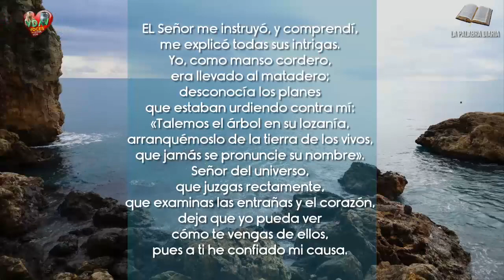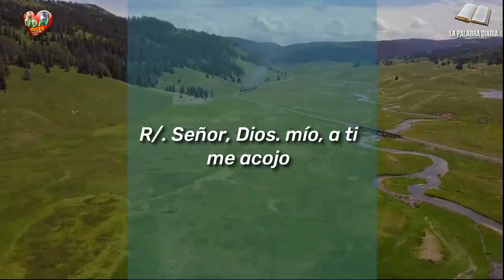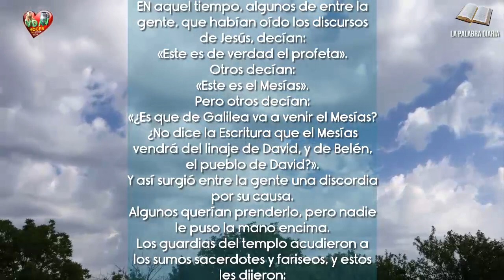Es posible aceptarlo / Evangelio 16 de marzo 📃🙏🏻✝️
Acaso nuestra ley permite juzgar a nadie sin escucharlo primero y averiguar lo que ha hecho?